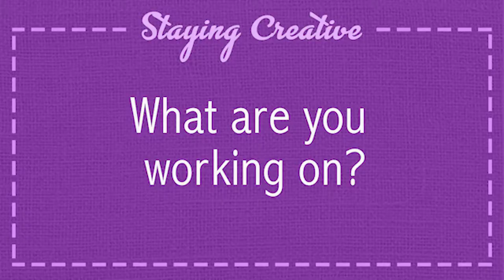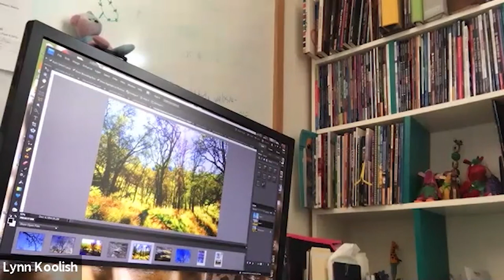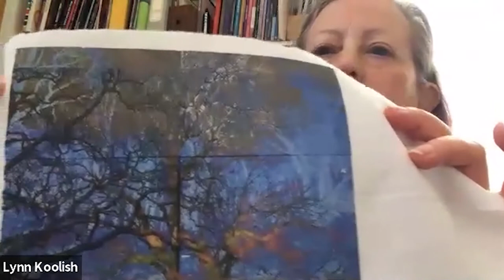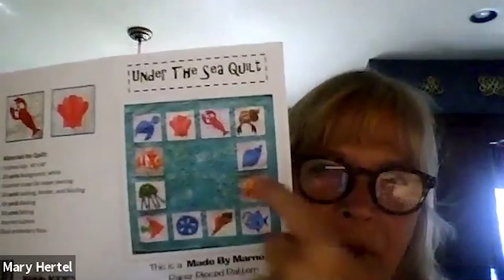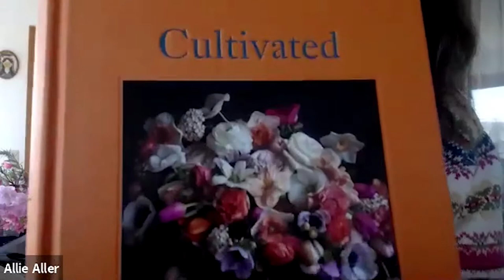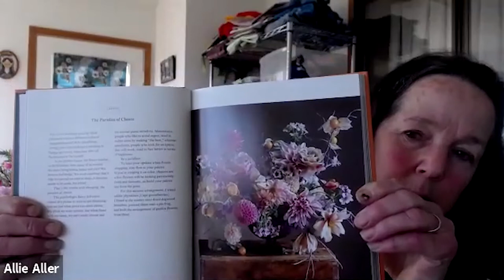Nurturing Creativity: Author Webinar (2)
Last week, C&T Publishing Publisher Amy Barrett-Daffin spoke to a group of C&T authors to talk about what they're working on while being at home during Shelter In Place. Watch as our authors offer inspiring and creative ideas, how to stay positive during this time, and more!